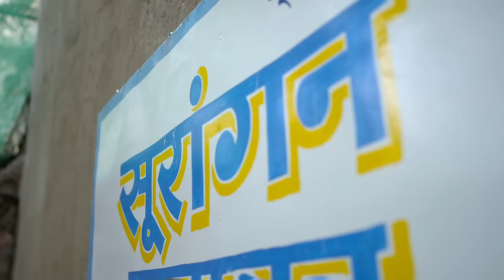नक़ली मूँछ लगाके शो में आने वाले लड़के का हुआ खुलासा😂 |Subhadeep बना Aditya|Mitwa गाके दिल को जीता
नक़ली मूँछ लगाके शो में आने वाले लड़के का हुआ खुलासा😂😂 |Subhadeep बना Aditya| दिल को जीता गाके
Mitwa
Indian Idol 11
Neha Kakkar
Vishal Dadlani
Anu Mallik
Himesh Resamiya
Sony Tv
Great Grand Premier
Subhadeep Das Chowdhury
Artist: Indian Idol 11 Fame
Classical voice of India 2017 winner

Owner: Surangan Music Academy

Learn directly from Subhadeep Das
Different Genres of music online: Hindustani Classical, Light Music, Bollywood songs, Hindi/ Bengali Light Music, Sufi Music, Bhajans and Ghazals along with vocal grooming and voice culture
For admissions in Surangan’s online classes:

For shows or any other enquiries contact-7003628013